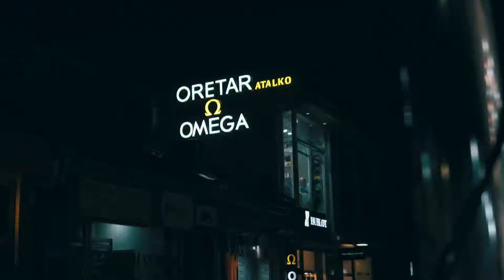Omega Atalko Watch Store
directed by
Batuhan Ohruli